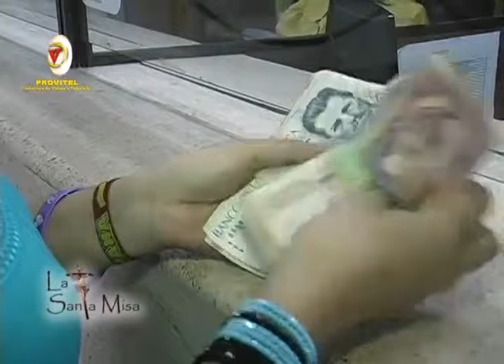LAS IMAGENES ALEX LOZANO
VIDEO CLIP. TEMA: LAS IMAGENES.
Artista: ALEX LOZANO Y LOS CRISTIANOS.
Autor: Pbro. ZADY BERMÚDEZ VILLAMIZAR.
Locación: Parroquia Maria Reina de Todos los Santos-Cúcuta.
Producción y Postproducción: PROVITEL.
Fecha: Agosto de 2010.